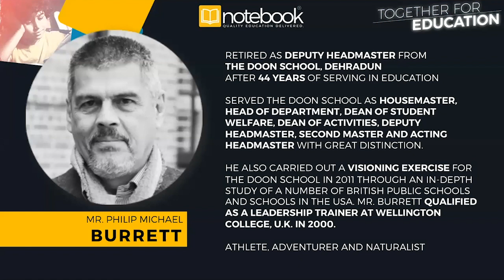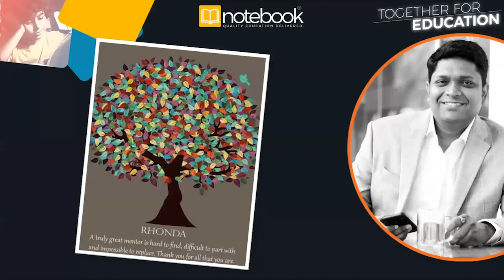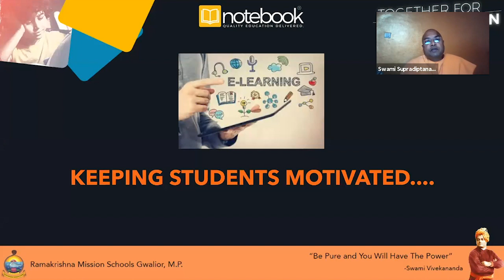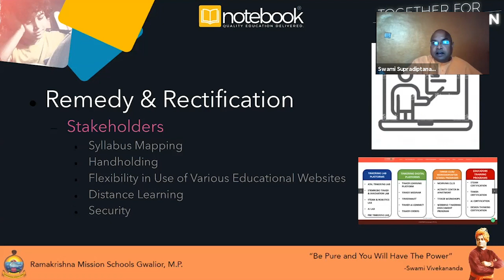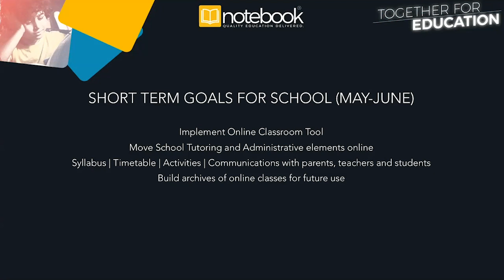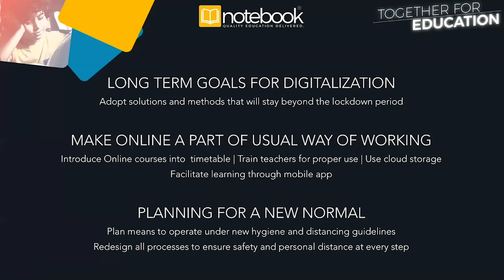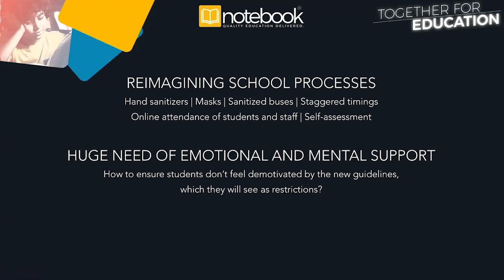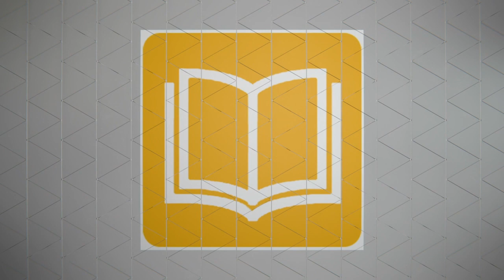Notebook | Webinar | Together for Education | Ep03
The third in the weekly Webinar series: "Together For Education"
A special thanks to Swami Supradiptananda, Mr. Philip Burrett, Ms. Ruvena Sanyal, Ms. Ahana Ghosh and Mr. Sanam Yeleswararao for sharing their thoughts with us.

Panel Discussion 'How to Keep Students Motivated During a Crisis' -
Ms. Ruvena Sanyal, Ms. Ahana Ghosh, Mr. Sanam Yeleswararao: